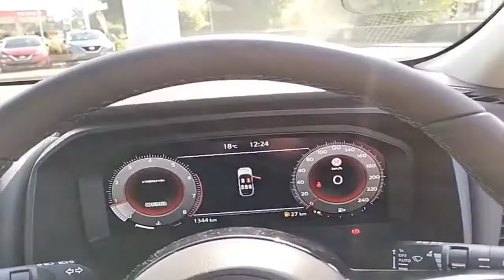212D16287 - 2021 Nissan QASHQAI 1.3 HYB SV PREMIUM 36,950